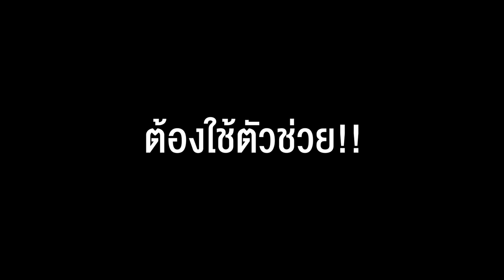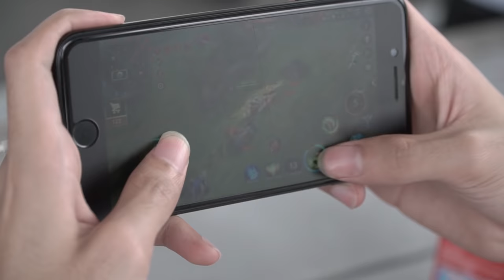ROV : กายหงิดโดนเด็กการบินท้า 5 vs 1 ใครจะชนะ